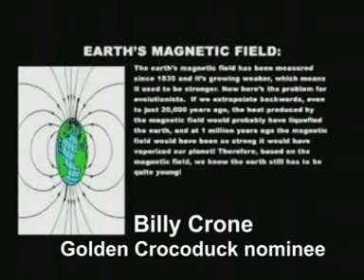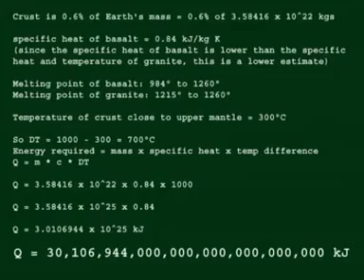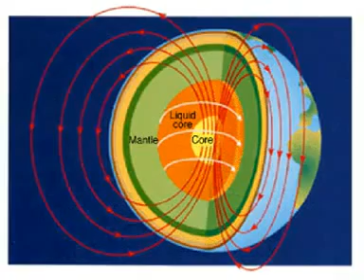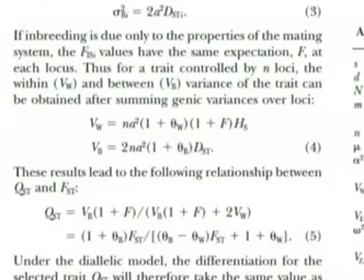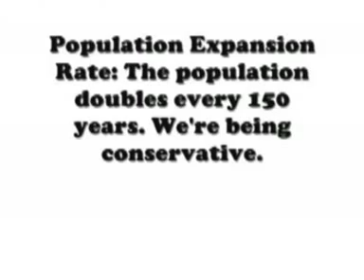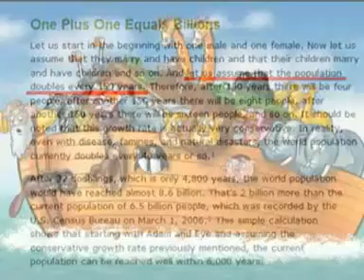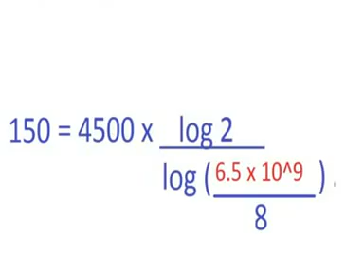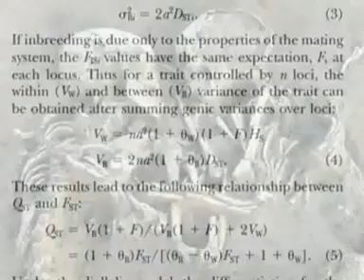Potholer54: "Epic creationist fails of our time - Population and magnetic fields proves young Earth"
This video has been transferred from Potholer54debunks, so apologies to those who have seen it. I will be transferring my old videos when there is a lull in uploading new ones, as there is now. I have plenty of new videos to make, just not enough time recently to make my video-a-month schedule. Sorry also for the poor quality -- this was before I started using higher definition uploads.